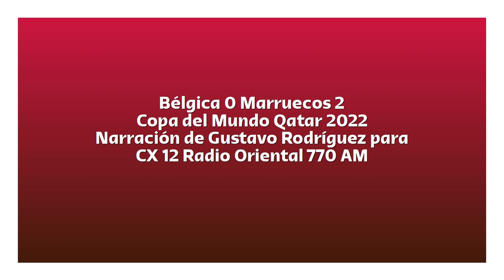Bélgica 0 Marruecos 2 - Copa del Mundo 2022 (por Gustavo Rodríguez)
Los goles del partido, por Gustavo Rodríguez junto a Carlos Bardakian y Pablo Arboleya para CX 12 Radio Oriental 770 AM.